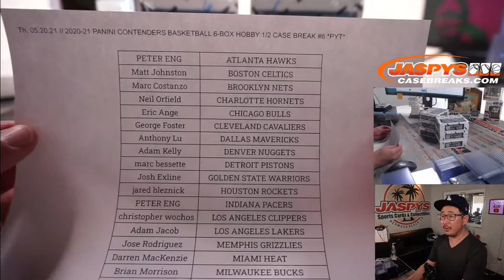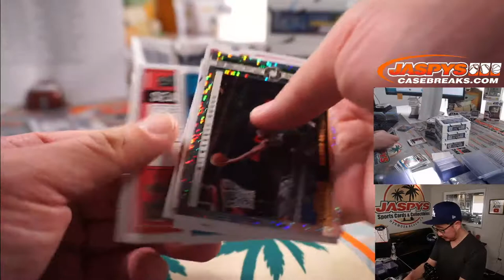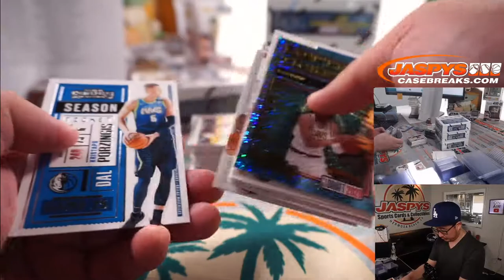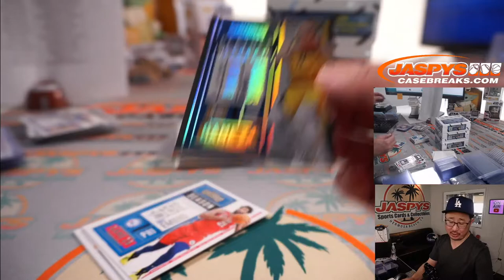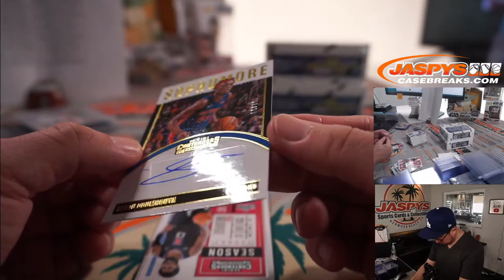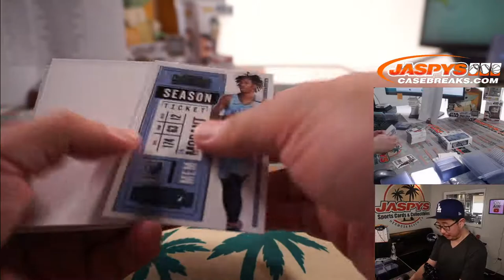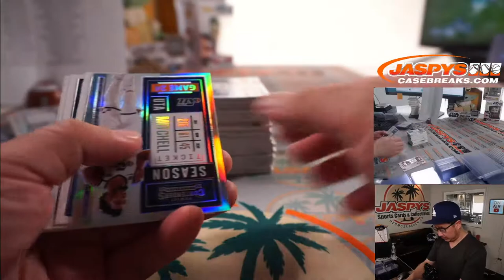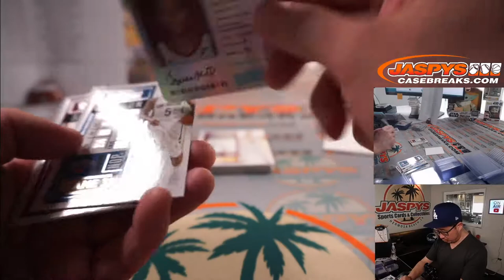Th, 05.20.21 // 2020-21 PANINI CONTENDERS BASKETBALL 6-BOX HOBBY 1/2 CASE BREAK #6 *PYT*